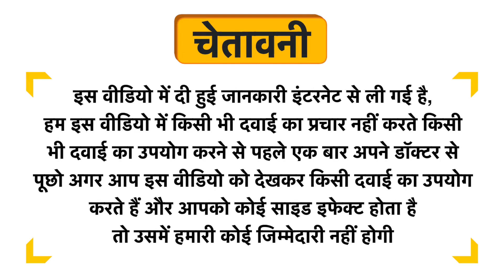Pragna Yashtimadhu Powder Pack of 2 Uses in Hindi | Side Effects | Dose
Pragna Yashtimadhu Powder Pack of 2 Uses in Hindi | Benefits | Side Effects | Dose